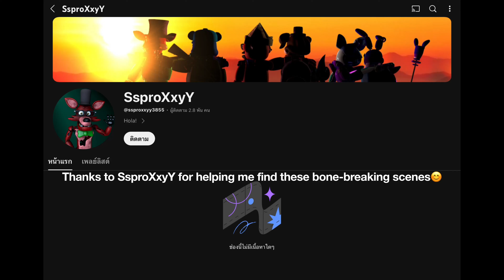Neck,Knuckle and Bone Cracking Compilation #121